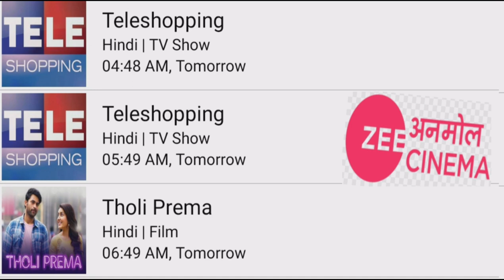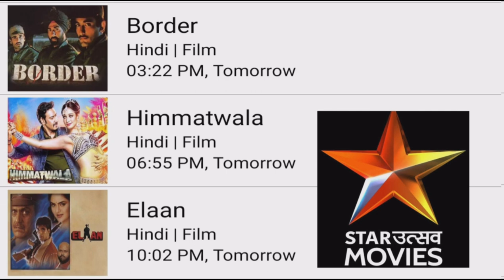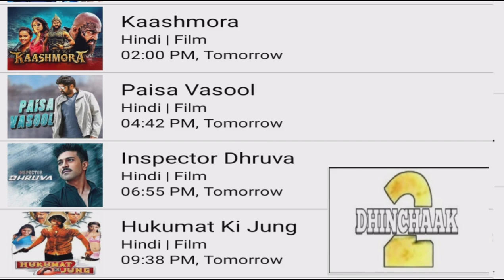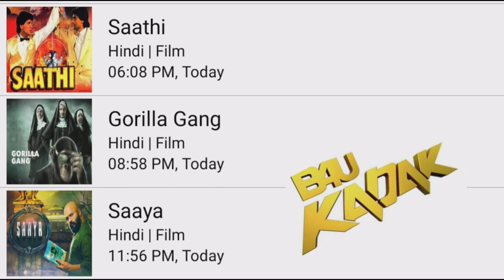DD FREE DISH 04 NOVEMBER 2022 MOVIE SHEDULE||Star utsav movie Goldmines Zee anmol cinema